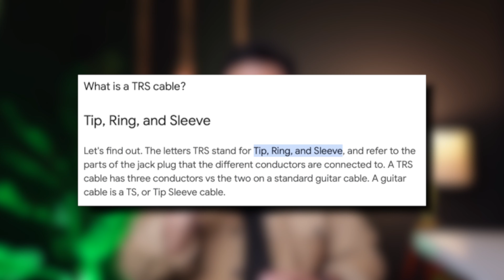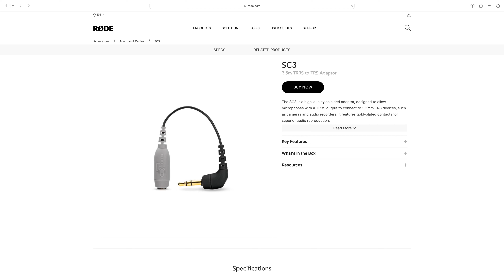All about 3 5MM Inputs Rode Cable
In this video, DD  explains the ins and out of 3.5mm inputs and how to connect mics to your smartphone and laptop!